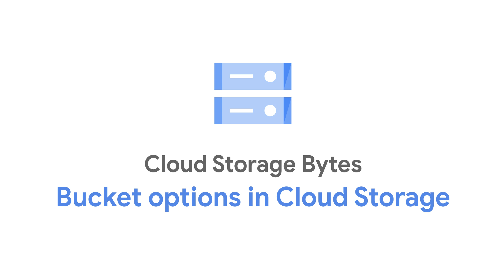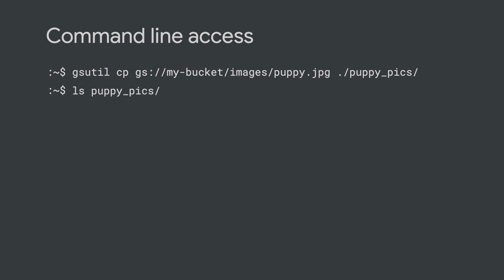Reading data from Cloud Storage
How can you best serve your data from Cloud Storage? In this episode of Cloud Storage Bytes, we review the best methods on how to get data out of a Cloud Storage bucket - reviewing options such as REST APIs, Client libraries, and more. Watch to learn how you can best serve your data for your applications needs!

Timestamps:
0:00 - Intro to upload methods
0:32 - Client Libraries
0:50 - gsutil
1:17 - REST APIs
1:29 - Cloud Console
1:40 - Conclusion

Product: Cloud Storage; fullname: Jenny Brown;